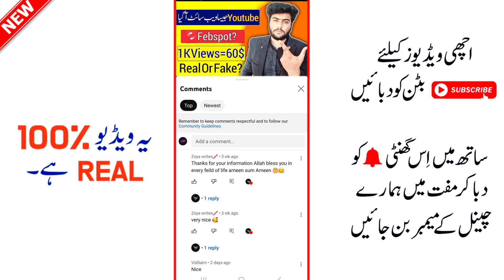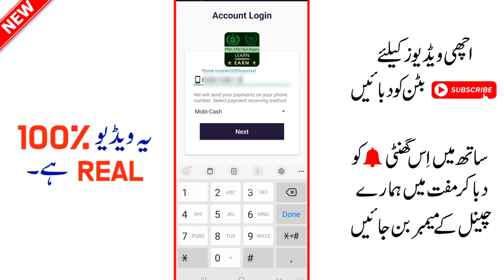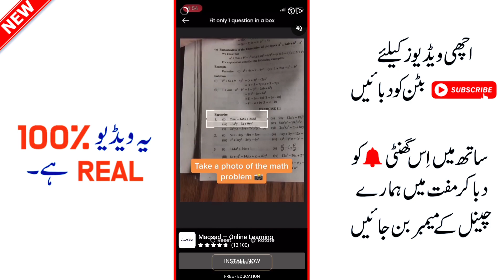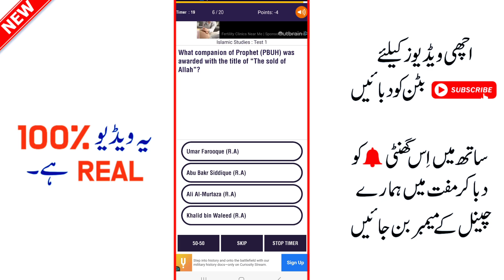Earn Money Online Daily Earn 9000 PKR || How to Earn Money Online Jazzcash Easypaisa Withdraw App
Assalam-O-Alaikum :-
Doston Mera Name Hai Saim Ali . Aur Main Sab Say Pehly Apnay Channel Par Aanay Walay Tamam Doston Ko Khush Amdeed Karta Hon . To Kya Hal Hai Meray Pyaray Doston . Main Umeed Karta Hon Kay Aap Sab Thekk Thakk Hon Gay  .

[{( Owner Info )}]

Name :-   Saim Ali
Channel On :-   Technology
From:-   Multan